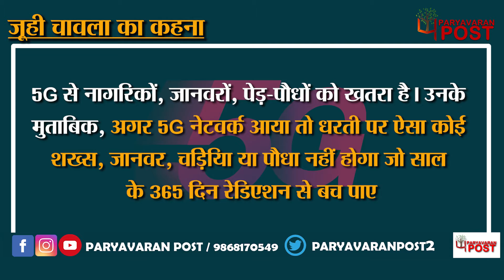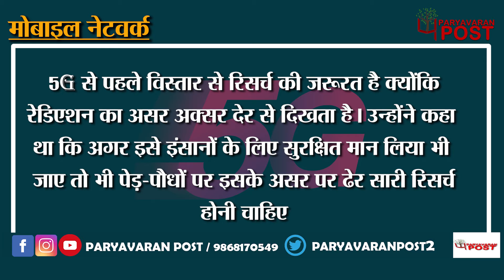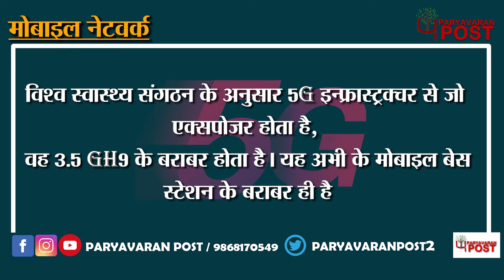5G को लेकर जूही चावला का दावा कितना सच?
Team : Delhi
Research & Script:
Video Editor:
Voice Over :